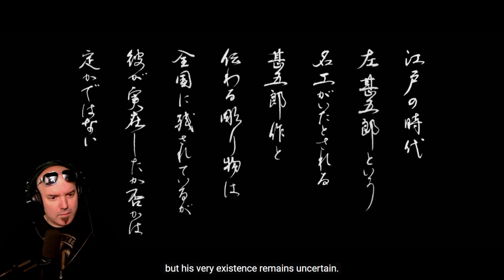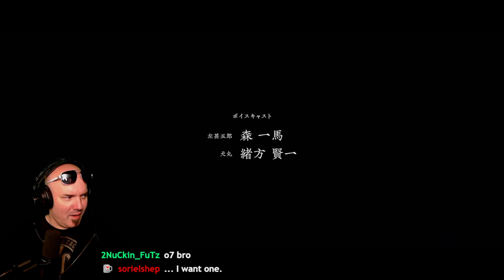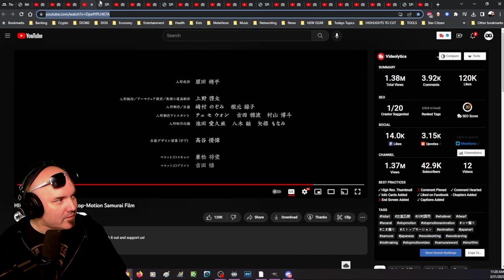DG REACTS to HIDARI a Stop-Motion SAMURAI Film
This stop-motion samurai slug fest was amazing to watch with the Communitai!!!

Credits @teamhidari